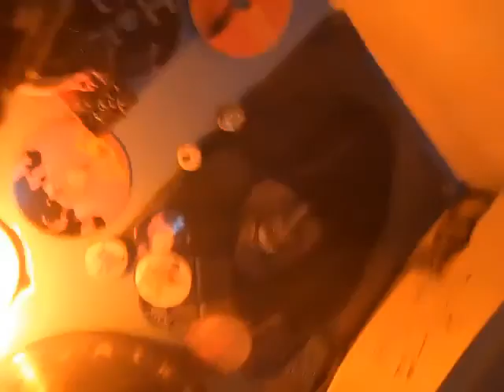ferrini & mike c sunday flip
vincent & mike c meet the tin man  & THE SUNKEN BOAT not the drunken boat  .   gotta dip myself into these poets for the gwc show at the TAVERN  .   wo  !!!